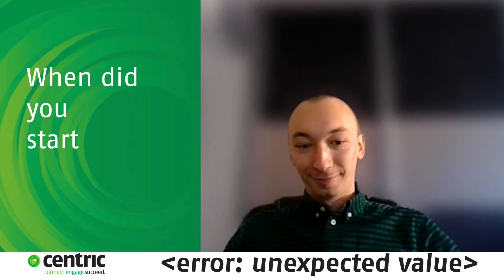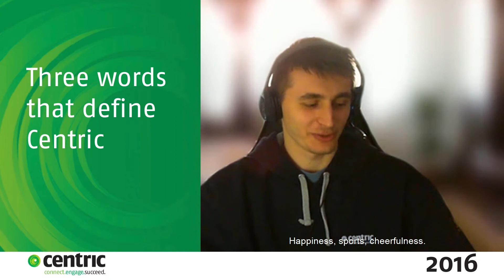Centric...10 essential questions